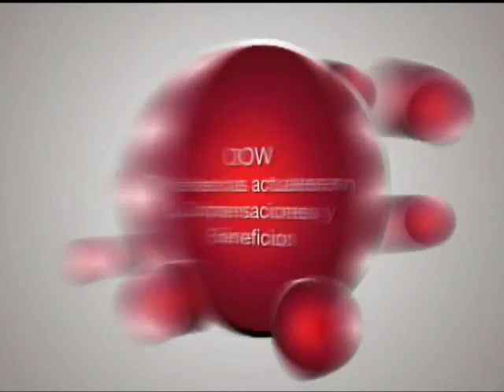Humanos con Recursos 2011 / Programa 1 - Bloque 2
Tema: Tendencias actuales en compensaciones y beneficios
Entrevistado: Nicolás Brodktorb (Dow)